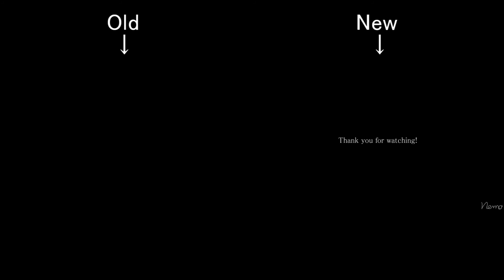Ticking meme Old vs New